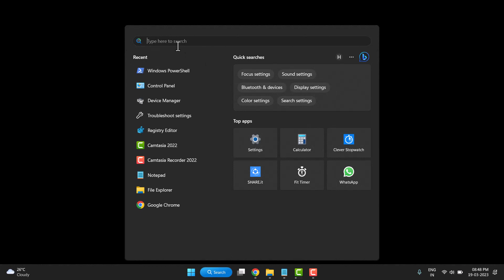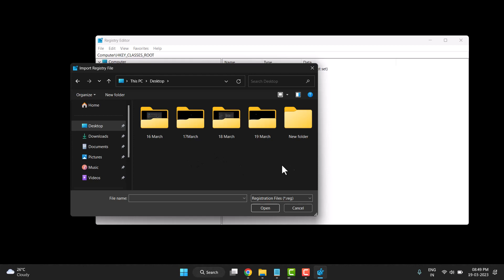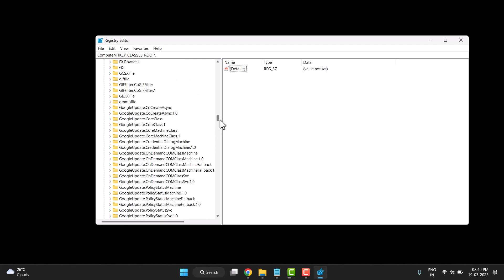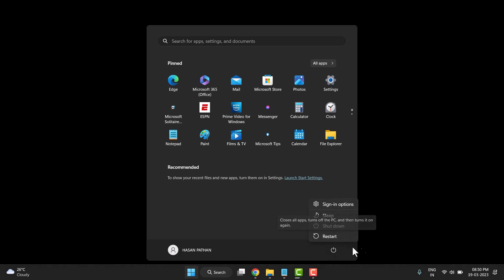Cannot Create a New Folder in Windows 11 or 10 FIX Hindi